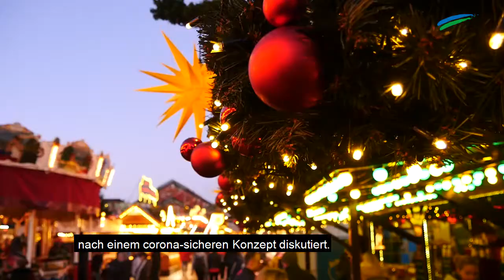„Corona kompakt“: Die Lage in Ostfriesland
ostfriesen.tv fasst täglich die Corona-Lage in Ostfriesland zusammen. Heute: +++ Konzept Auricher Weihnachtszauber in Arbeit +++ Emder Cinestar zeigt wieder Filme +++ Landkreis Aurich meldet steigende Infektionszahlen +++